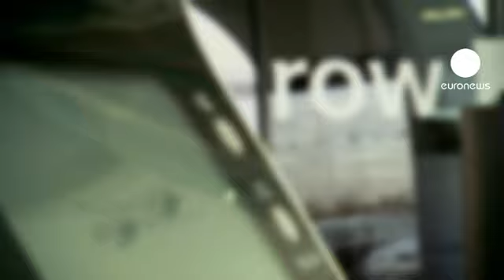PRT ile rahat ve hızlı ulaşım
Zamanın nakit olduğu havayollarına yepyeni bir araç kazandırıldı. Tıpkı bir metro gibi özel yolu olan elektrikli taksiler yolcularına hem konforlu hem de çabuk bir ulaşım vaad ediyor. Son teknolojik taksiyi proje ekibi anlatıyor.

Ultra Global PRT Projesi Yönetim Müdürü Fraser Brown yeni teknolojiyi şu sözlerle açıklıyor: